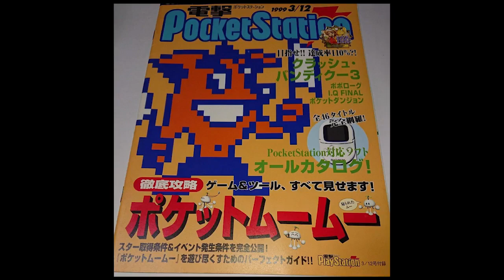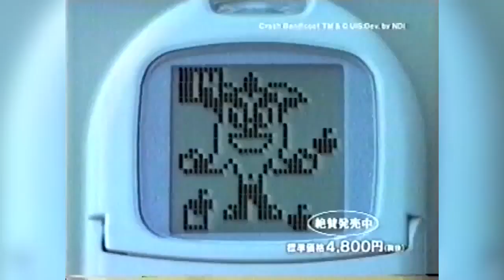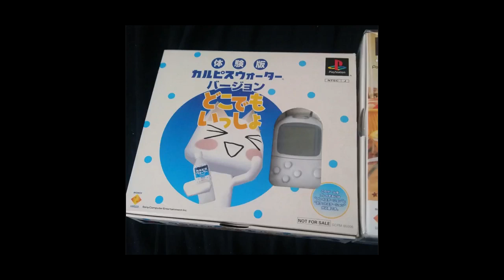PocketStation - البلايستيشن الصغنن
البى أس بى مكنش اول جهاز محمول يخرج من سونى. براند البلايستيشن مليان خفايا كتير مش كله عارفها و دايما بيتكون مخفيه لأكبر قدر من الشركات الكبرى حتى و هما بيحاولوا يكرموا محاولاتهم الأولى اللى وصلتهم للمرحله اللى هما فيها.